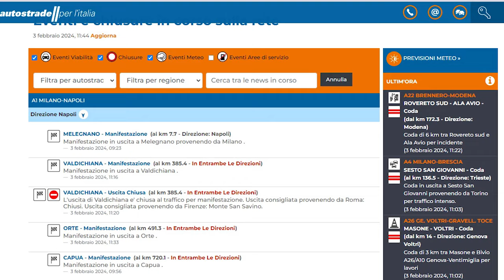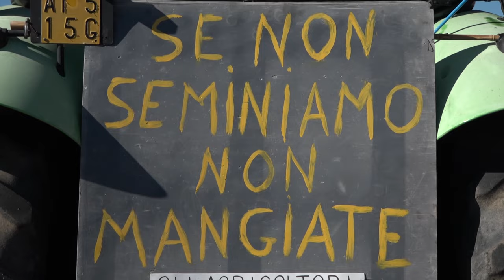Protesta trattori, un'altra giornata di manifestazioni a Bettolle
Un'altra giornata di manifestazioni, la quinta consecutiva al casello di Bettolle (Siena). Gli agricoltori non mollano e senza una convocazione da parte del Ministro, lunedì la protesta potrebbe infiammarsi ancora di più.